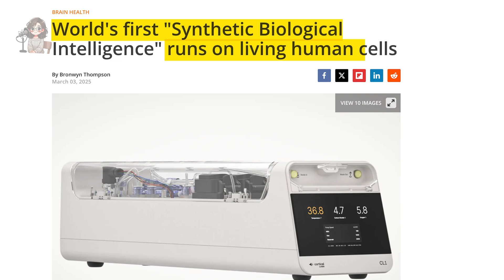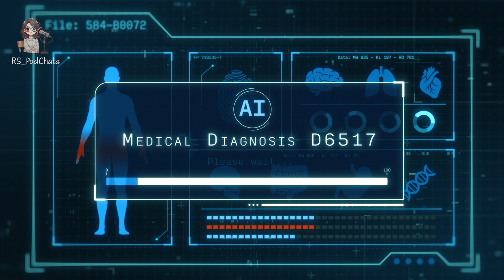What If AI Could Hack Your DNA? | Biogrithm Founder Ditto's Vision of Future Healthcare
What if AI could hack your DNA? 🧬🤖
Meet Ditto, founder of Biogrithm, on a mission to revolutionize healthcare using AI-powered genomics.
From predicting diseases to personalized vaccines — this is the future of medicine.